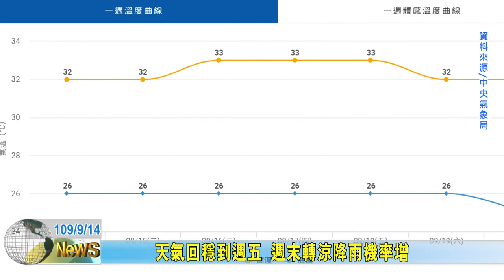20200914 08 天氣回穩到週五 週末轉涼降雨機率增